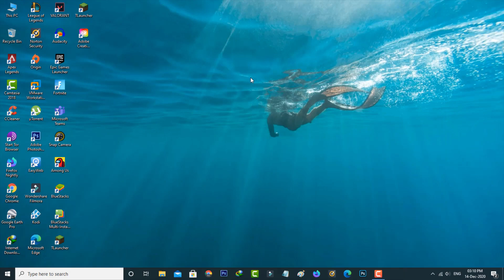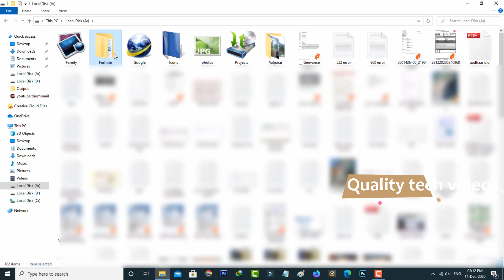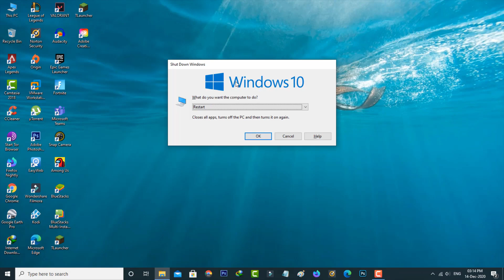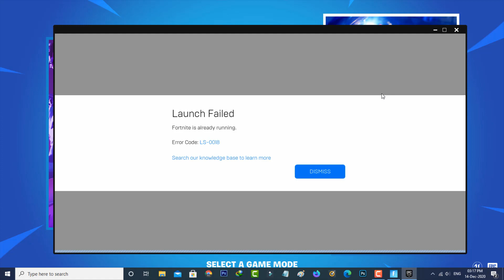Fortnite - Fix The application has crashed and will now close error - Crashing Bug Fixed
Today i get the following one error notification while i try to launch my fortnite game via epic games launcher :

Application Crash Detected

The application has crashed and will now close.We apologize for the inconvenience.

This tutorial is about how to fix fortnite application crashed and will now close.

Here i get this error message in 2021 released chapter 2 season 5.

But this trick surely works for chapter 2 season 2,chapter 2 season 3 and 2022 upcoming updates.

My best suggestion is always disable this fortnite while in startup process.

At same time if you play this game on ps4 or xbox or mac device,this method not working.

how to solve the application has hung and will now close fortnite chapter 2 season 4 :

1.Here i get this crash bug in my windows 10 pc.

2.But this solucion also works on windows 7,windows 8 and windows 8.1 laptop.

3.First of all uninstall that battleye.

4.And also repair this game,once you done this processes don't forget to restart your pc.

5.If one more time you can try to access this gameplay,i sure your problem is fixed.

6.If you have low end pc,your gpu like amd or nvidia graphics property is low.

7.So due to this low gpu sometime this crashing issue is happening.